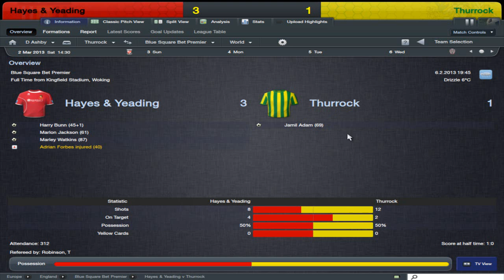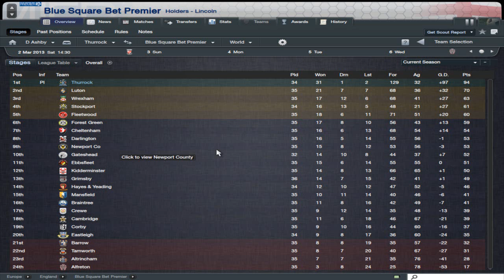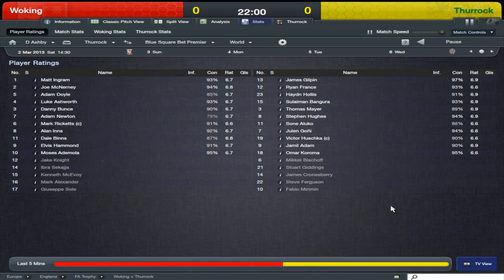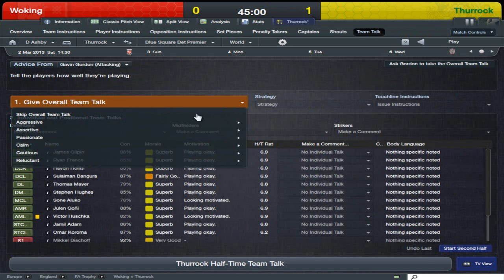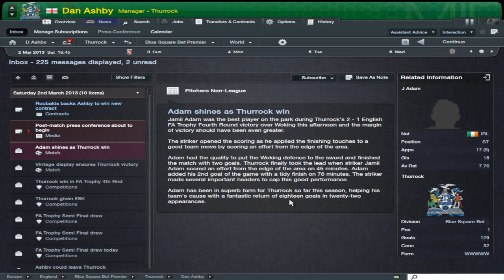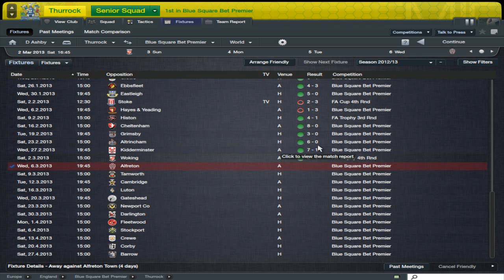let's play football manager 2012 thurrock on the up!!! part 9 fa trophy quarter final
in this episode we round up last months matches and see if we can progress to the semi final of the fa trophy